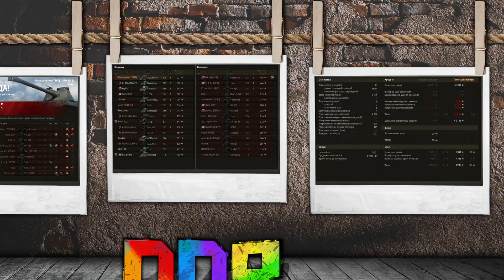DDReplays - ИНТЕРЕСНЫЕ БОИ ИЗ WORLD OF TANKS С DISCODANCERRONIN! Неуклюжий бегемот - AMX M4 51! #161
Привет меня зовут Discodancerronin! И это рубрика DDReplays! В ней вы увидите, смешные, интересные, нелепые, неожиданные, нагибучие и не только бои из игры World of Tanks!
Звезда этого боя: Тяжелый танк Франции 9 уровня - AMX M4 Mle. 51
Место встречи: Тундра

Зрелищные бои, невероятный нагиб, сливы, забавные моменты, бомбящие союзники и многое другое в World of tanks вместе с Discodancerronin!